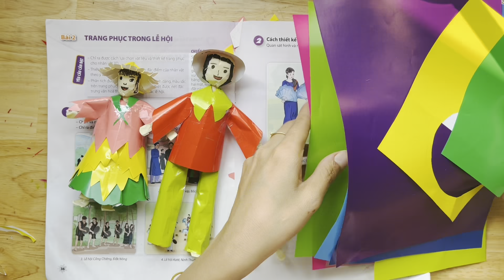P3-Thiết Kế Trang Phục Cho Nhân Vật 3D | Giấy Màu Thủ Công - Băng Keo Trong | mini | FineArt-CôLoan